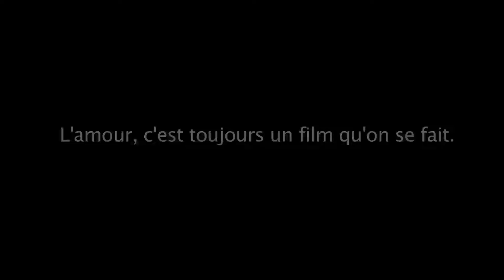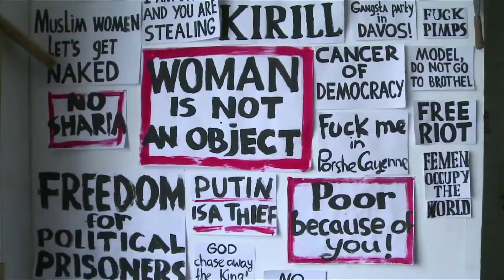Love In France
Projet de documentaire pour France télévisions...